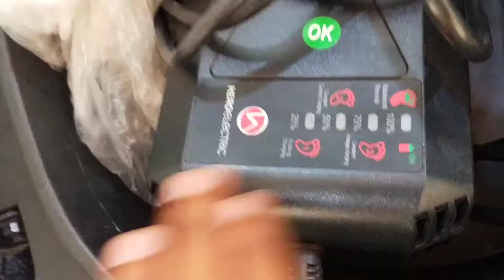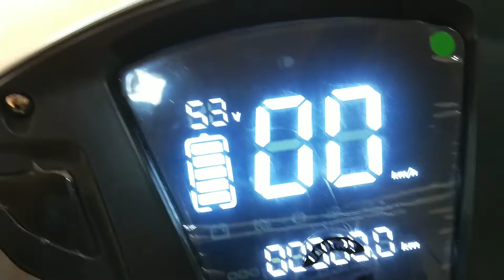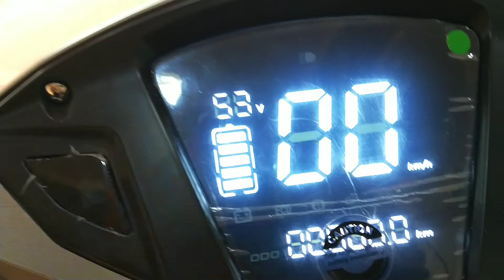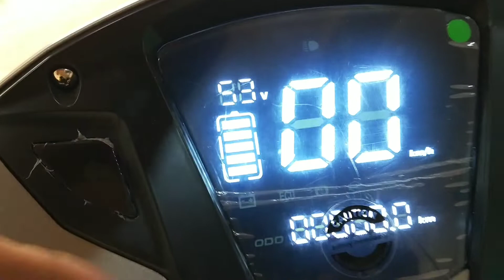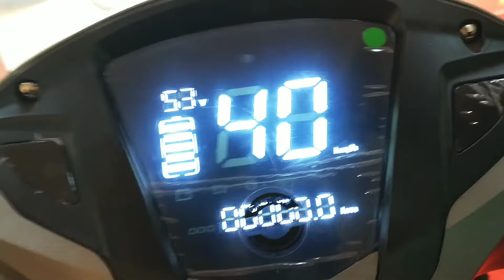Hero Elecric Optima | Electric Scooter Malayalam review | സബ്സിഡിയോടു കൂടി ഇലക്ട്രിക് വണ്ടി വാങ്ങാം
ECO MOTORS⚡️
Parambilangadi, Kottakkal